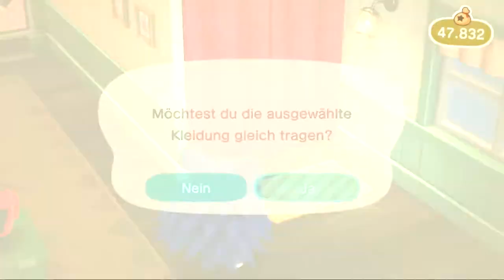Der picksende Igelfisch in Animal Crossing: New Horizons